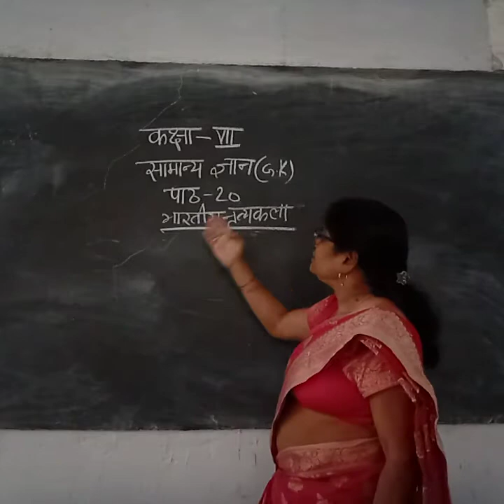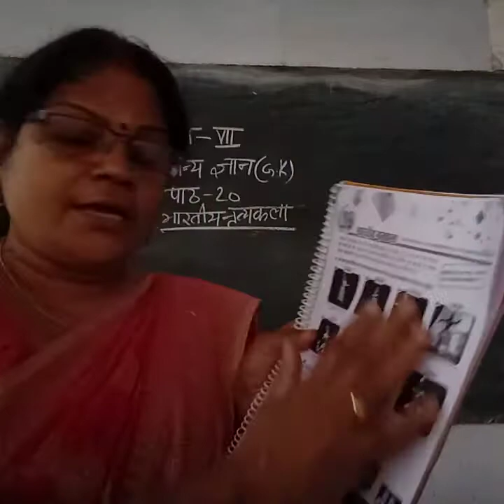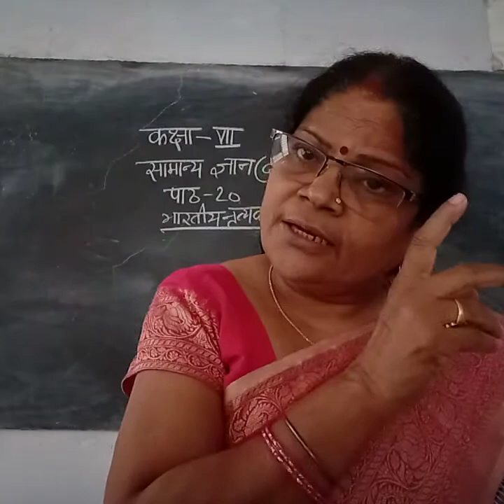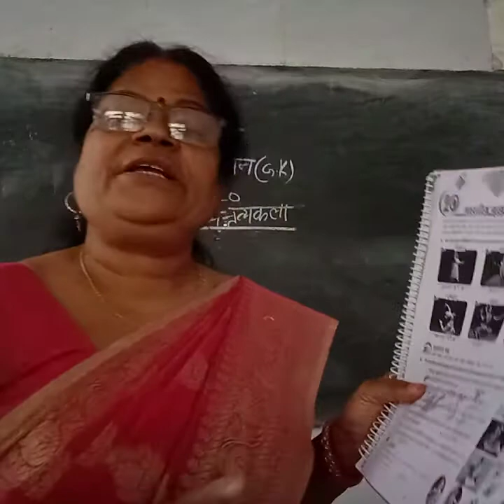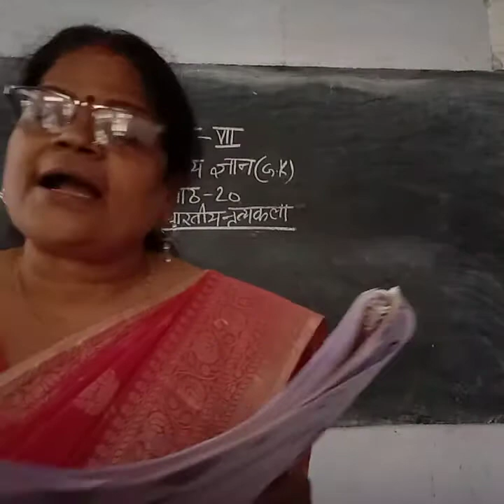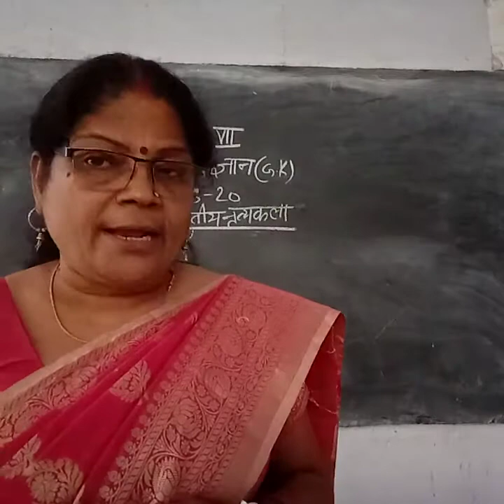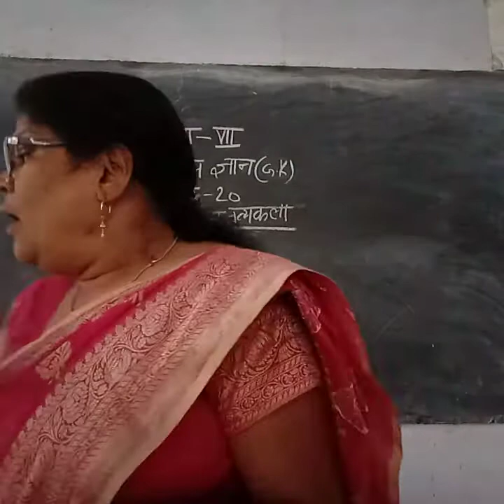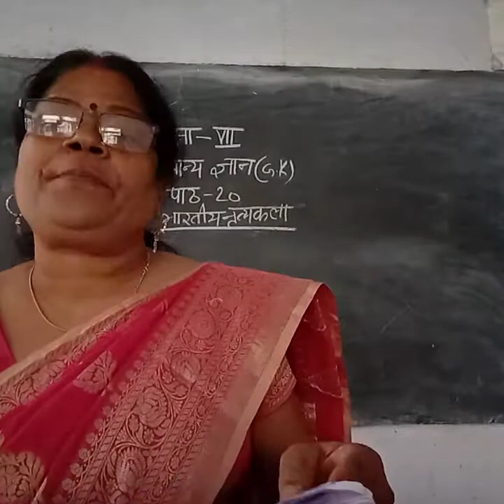Class-7 G.K. Hindi Medium Chapter-20 By Pushpa Singh